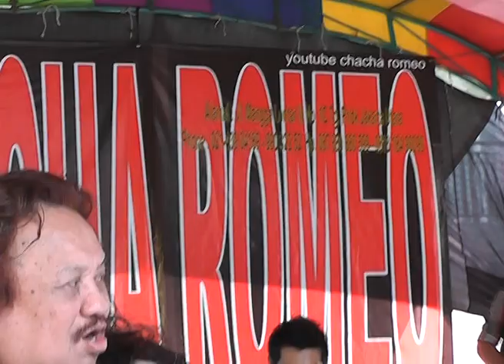JINGGLE TRIO CHACHA ROMEO STELLA TAUPIK MANGGA